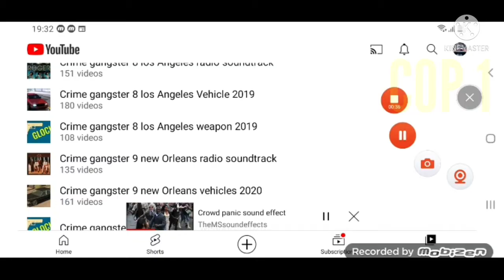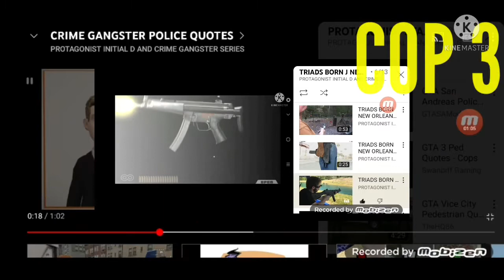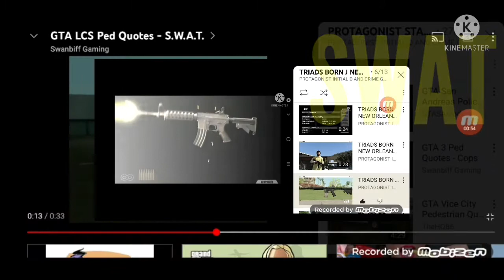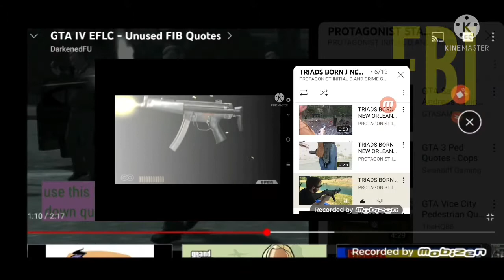CESAR VIALPANDO 6 STAR WANTED LEVEL BOSTON CITY